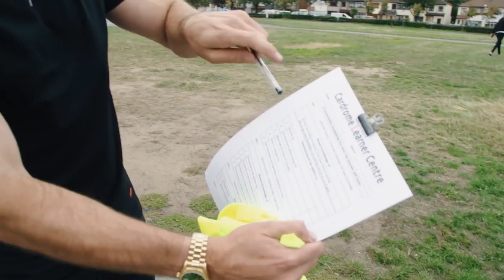GIRL LEARNS TO DRIVE IN MY LAMBORGHINI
HOT GIRL LEARNS TO DRIVE IN MY LAMBORGHINI AVENTADOR SV